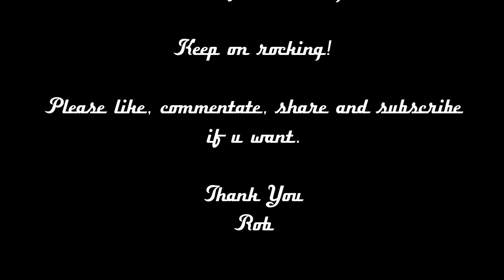Chris Rotten - Everlong (Foo Fighters Cover)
original by Foo Fighters

►Gear I use on this record:
Guitar:
Epiphone DR-100 NT
Microphone:
Shure SM-58